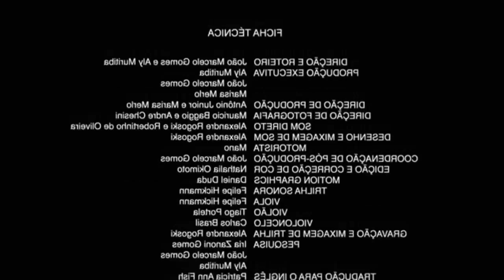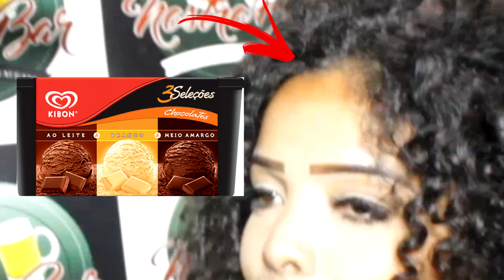Menor na balada / Nostrobar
Registramos mais uma balada sertaneja no Nostrobar.. Casa de Show de sucessos em BH.
Com a presença de vários artistas  É Digitais influencers a noite foi badalada.
Confira...